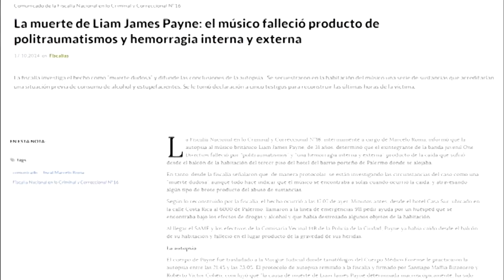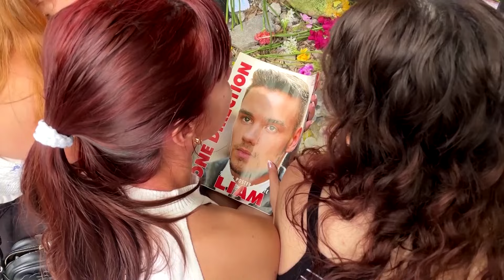Singer Liam Payne died from trauma, bleeding caused by a fall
Former One Direction singer Liam Payne died due to multiple traumas and bleeding caused by a fall, an Argentine prosecutors' office said on Oct 17, revealing the first official results of the star's autopsy as fans around the world mourn his death.